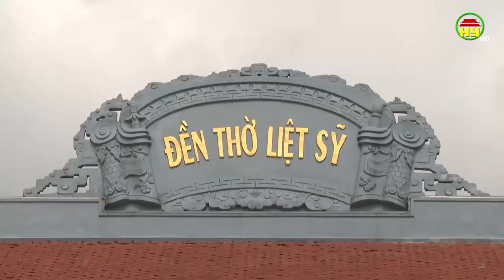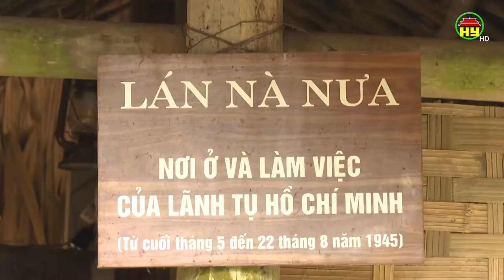Đoàn cán bộ tỉnh Hưng Yên viếng nghĩa trang liệt sĩ, di tích lịch sử tại tỉnh Hà Giang, Tuyên Quang